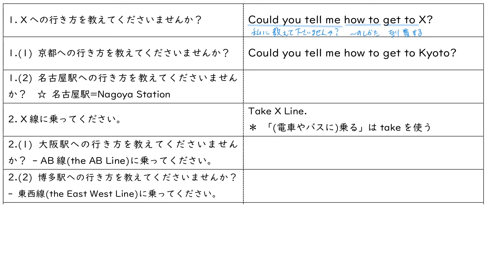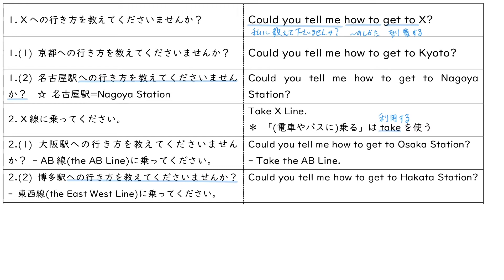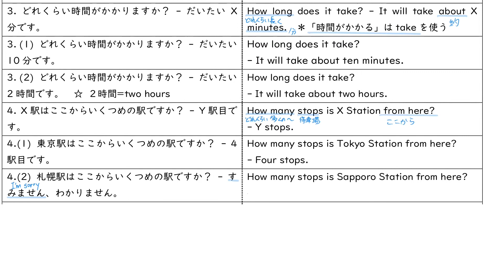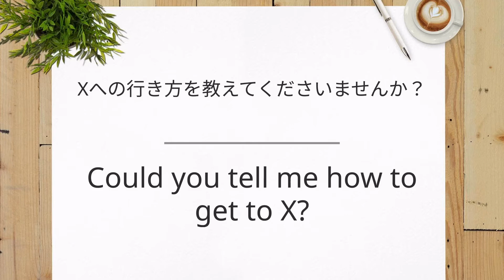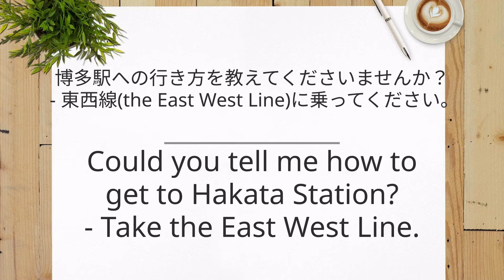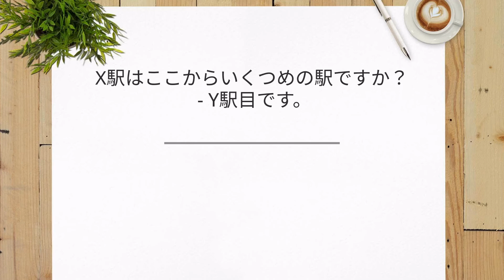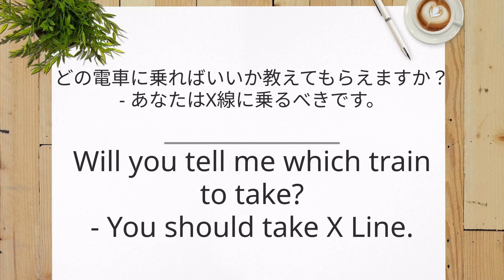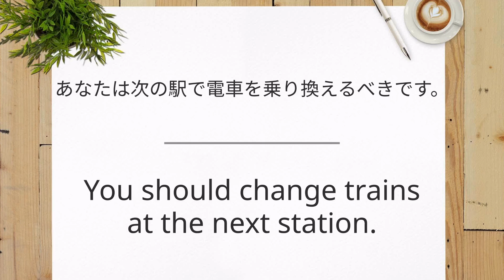中2英語unit5-talkニューホライズン重要フレーズ解説＆例文集【プリント付】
改訂された中学英語の教科書ニューホライズンによく出てくる重要フレーズの理解を深める例文集。
前半に文法解説→後半に答えネイティブ音声の授業動画です。
プリントと一緒に使うと効果倍増！